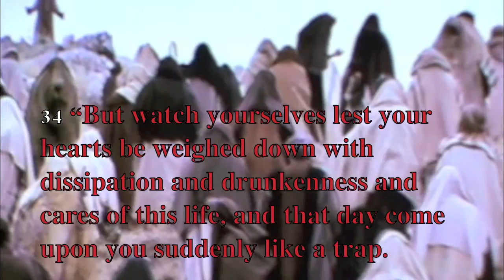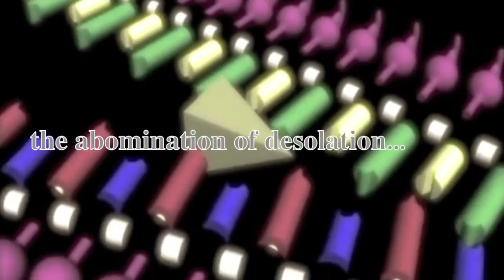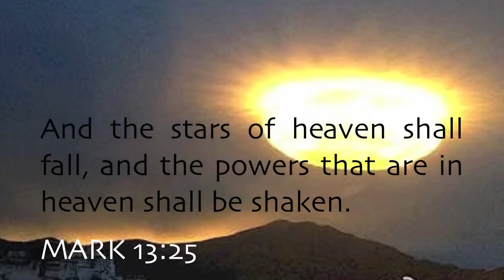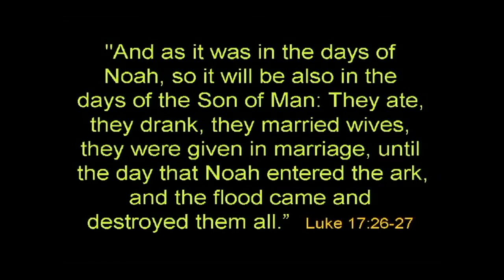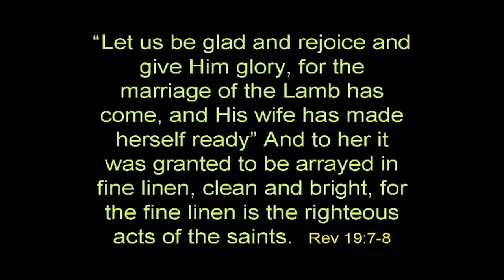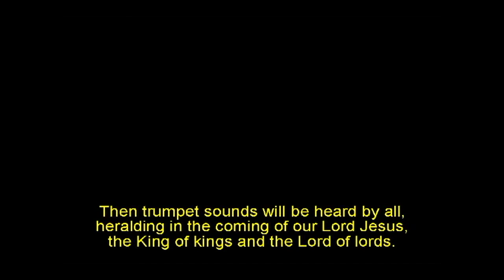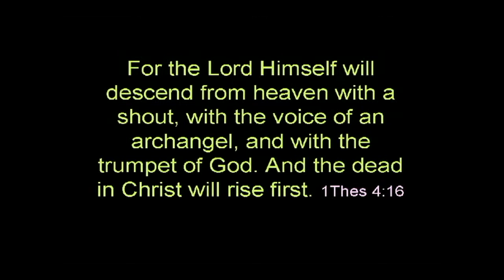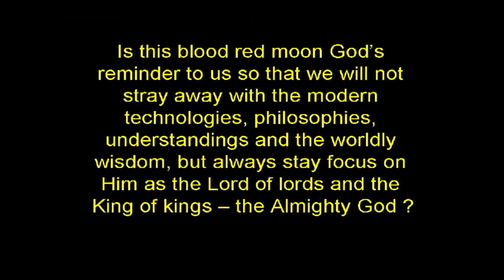Lord Jesus said to watch the signs of the times, hold on he is coming!